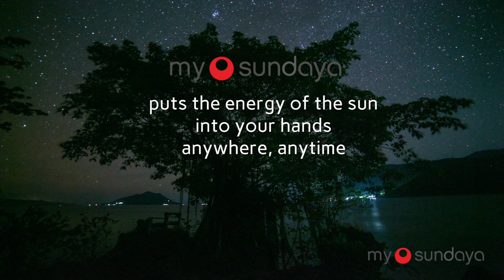Sundaya JouleBox • An Offgrid Filmakers Review in Alor Island Indonesia!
This clip features Samuel Stonehill of Moving Timelapse Productions when he arrives on a remote Indonesian island in Alor only to discover that the same Sundaya Joulebox kit he has brought with him to test out has been used on the island for more than 20 years! Wow... Sundaya really is built to last.